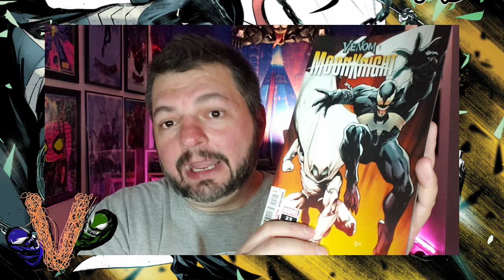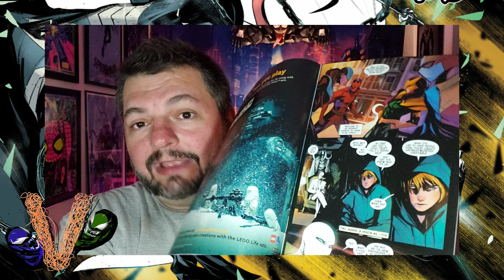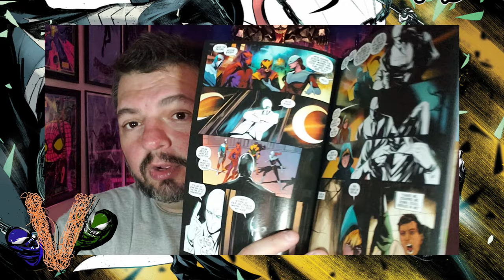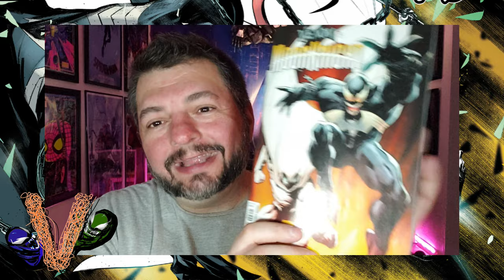Venom Vlog #790: Moon Knight 23 Discussion